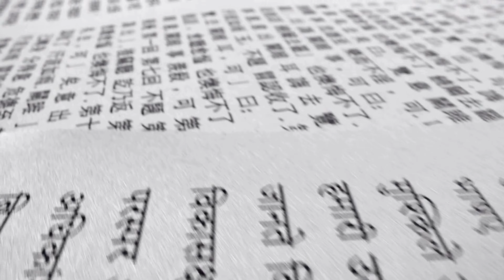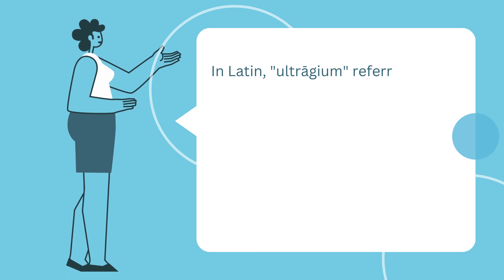Origin & Definition of "Outrage"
Hi, Libby here.

Join me we explore the rich tapestry of words, uncovering their origins and unlocking the meanings that have shaped human communication.

Uncover the hidden meanings and evolution of "outrage," tracing its origins from Old French and Latin roots. Discover how the word has transformed over centuries, reflecting the cultural and societal shifts that have shaped our understanding of this intense emotion.

Join me for a new word tomorrow at 7am UK time.